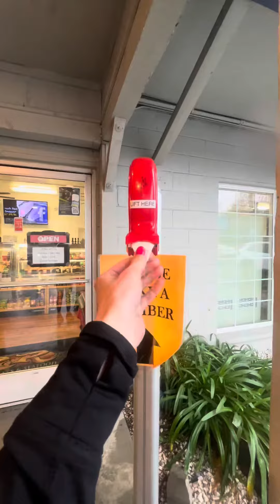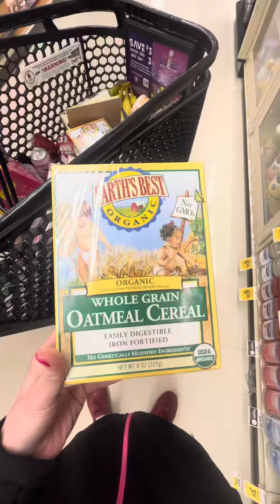Saturday moms day out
What brand of baby cereal do you guys use? Is this a good brand?